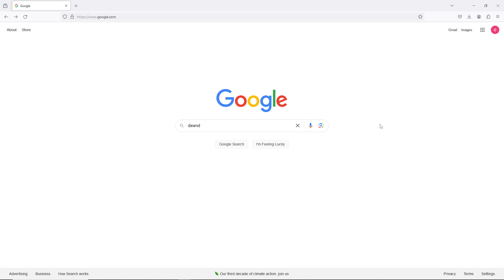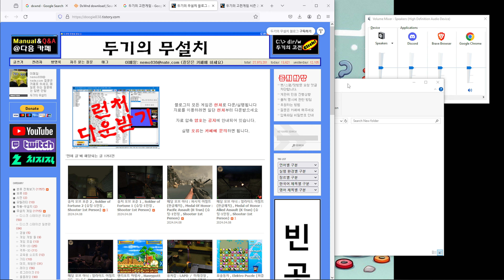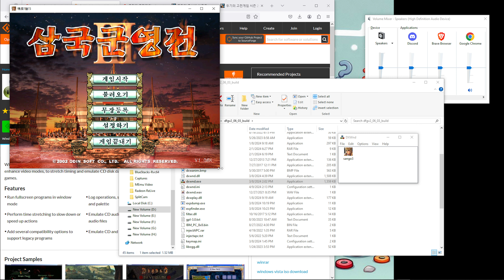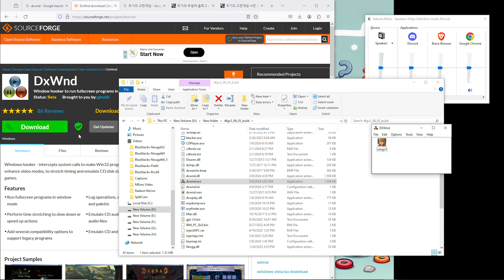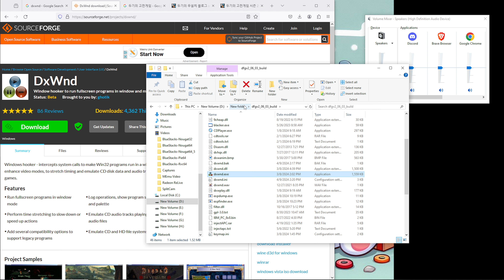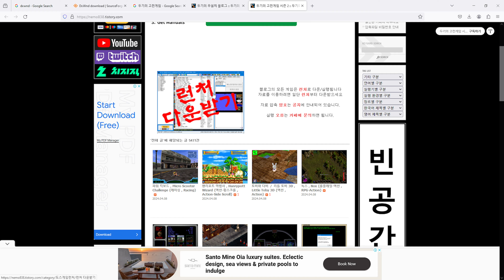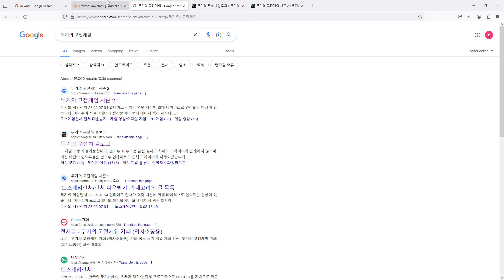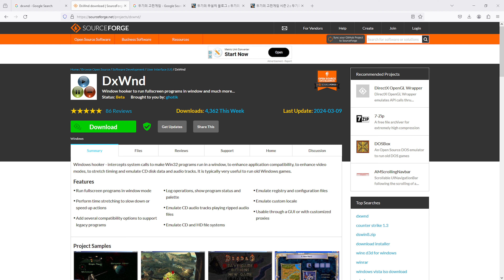고전 윈도우 게임들 창모드로 실행시켜주는 프로그램 [DxWnd]